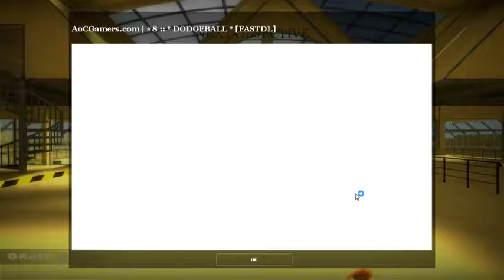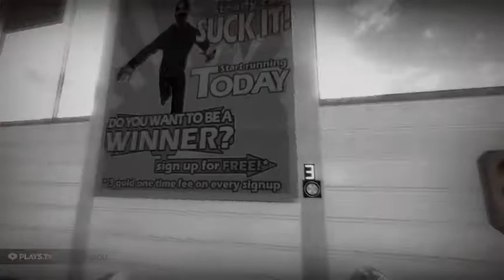DONT TOUCH THE BUTTON (DodgeBall No More Room In Hell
JESSAIES DE FAIRE DU CONTENU XDDD NE ME JUGEZ PAS CES LA KATA ET YA DES OURS QUI TENTE DE MANGER MON SACHIMI BORDELLE DE DROMADAIRE AUSTRALIEN...
OÙ SONT ENCORE MES CHAUSSURE !? NON D'UN COSMOPOLITAIN UNIJAMBISTE MONO-PARENTALE AVEC DES DENTS BLEUS COMME DES SCHTROUPHMF ÉCRASER SUR MON PARE-CHOCS